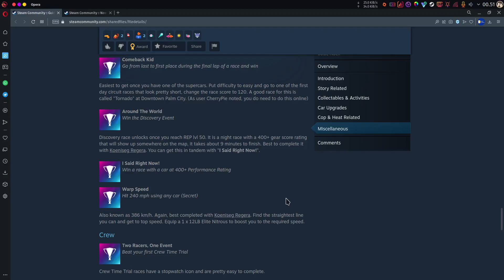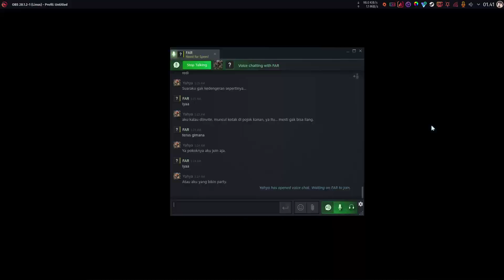Pakai FERRARI BATMAN di Track Khusus REP Level 50 (Discovery) - NFS Heat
0:00 Achievement dan Lokasi Track Khusus
1:13 Ferrari Paling Keren, Model "Batman"
10:40 Balapan DISCOVERY (koneksi putus)
21:18 Balapan DISCOVERY (sukses)
31:37 Dapat Achievement, Ambil Screenshot, eh Steam Overlay nge-bug (✖╭╮✖)

🛠 Software:
Gaming Platform: Steam + EA
Proton: GE-Proton7-40
Video Recorder: OBS Studio
Video Editor: Kdenlive
Distro: Garuda Linux
Kernel: x86_64 Linux 6.0-zen
Desktop Environment: KDE Plasma
GPU Driver: Open Source (Mesa 22.2)

🛠 Hardware:
Machine Type: Desktop
Motherboard: B550 ATX (ASUS TUF Gaming)
CPU: AMD Ryzen 9 5900X
CPU Cooler: Noctua NH-D15 chromax.black
RAM: 2 x 16GB DDR4 3600MHz CL18 (Corsair Vengeance LPX)
GPU: AMD Radeon RX 6800 (XFX Speedster MERC 319)
Storage: 1TB PCIe 4.0 (Seagate FireCuda 530)
PSU: Corsair HX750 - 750 Watt 80 PLUS Platinum Certified Full Modular
PC Case: Lian Li Lancool 215